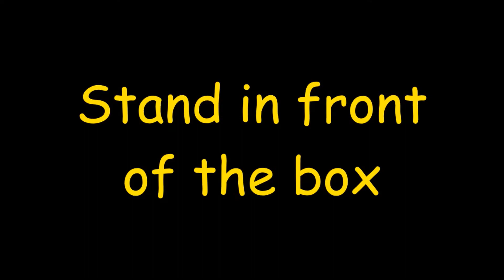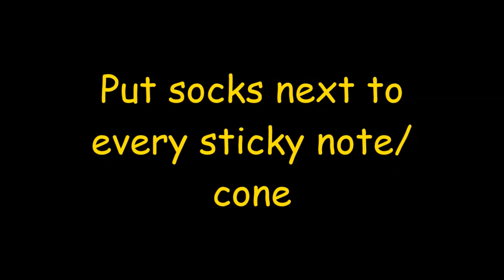Wilbraham Key Stage 1 - Week 1